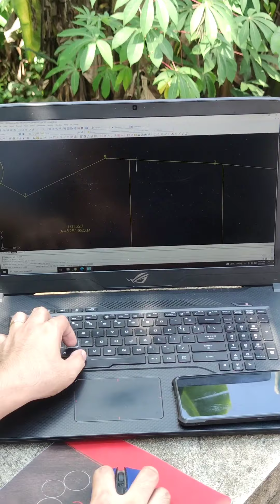Cavinti Laguna site survey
1 hectare and 5 hectares relocation survey at Cavinti Laguna